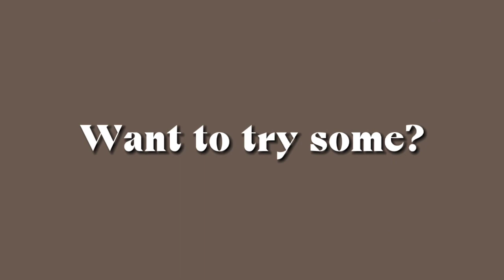Cafè Vlog | Charles and Dave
come with us as we visit Cafè Molinos and try some amazing food and Coffee.